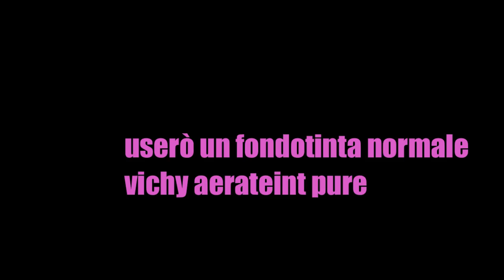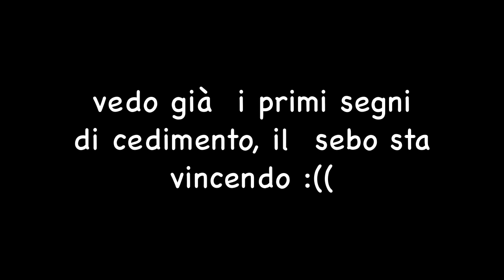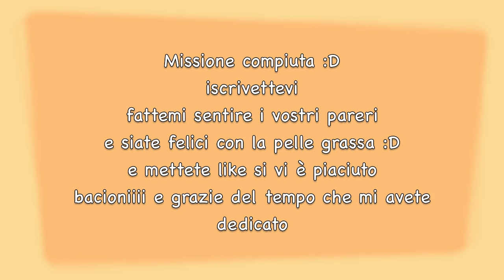Skindinavia no more shine tested for 7 hours ♥ review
❤ℱℴℓℓℴω❤seguimi sul nuovo canale per i nuovi video
Skindinavia no more shine testato per un giorno intero per voi. Il tanto atteso video del test è arrivato dopo circa 2 mesi xchè da dicembre ho continuato ad usarlo con fondotinta diversi per vedere se il mio parere su questo prodotto sarrebbe cambiato. infatti a distanza di 2 mesi il mio parere è esattamente lostesso identico. ma segui il video per scoprire tutto :D...bacioni ♥